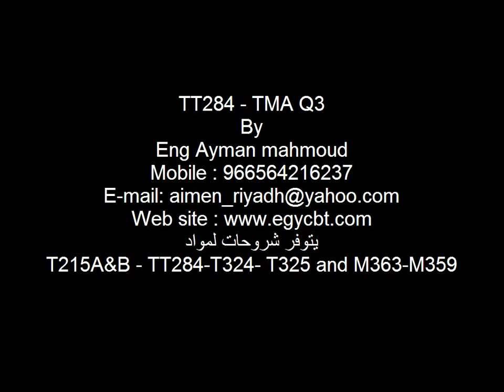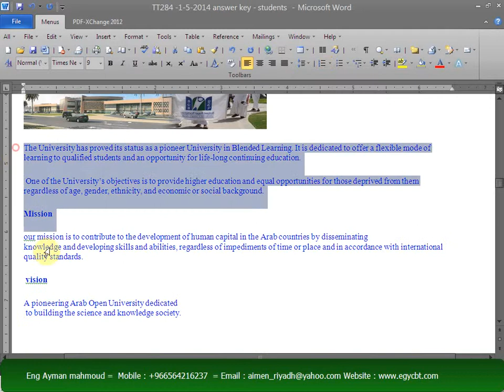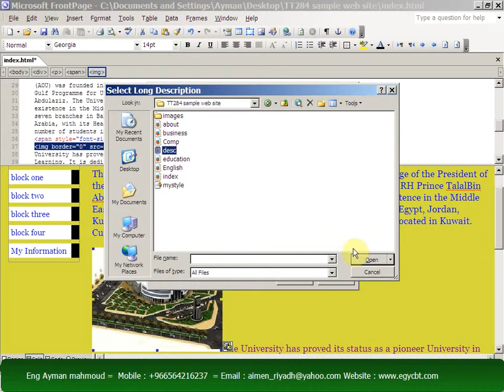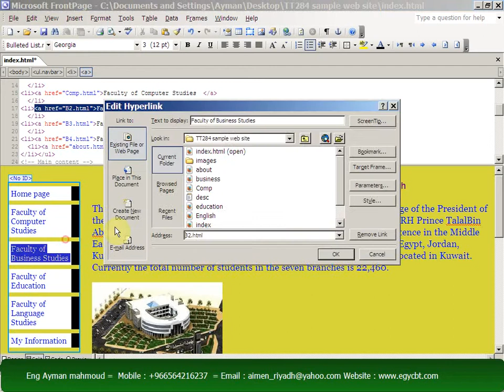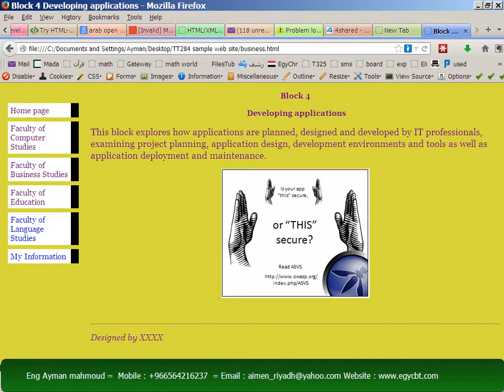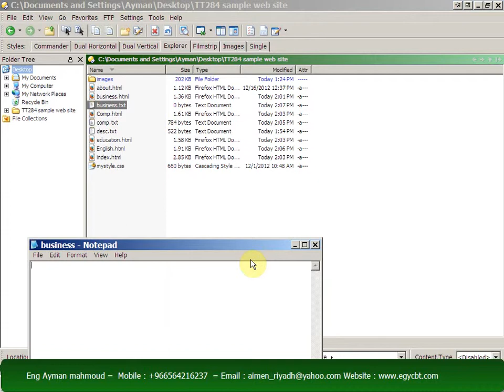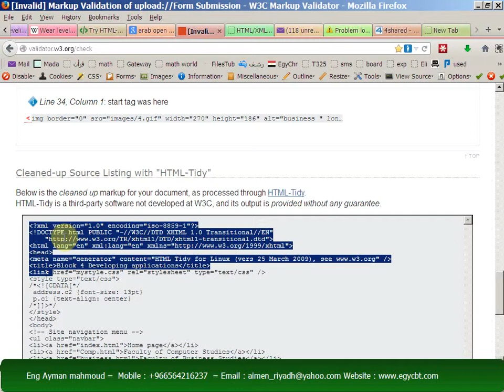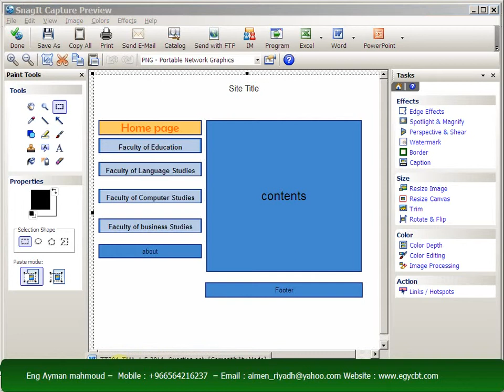TT284 course - BY eng Ayman mahmoud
السلام عليكم
شرح السؤال الرابع والخامس من واجب الTT284
باستخدتم برنامج الفرونت بيج لتصميم الصفحات
تحياتى